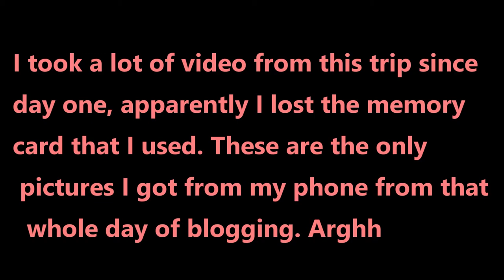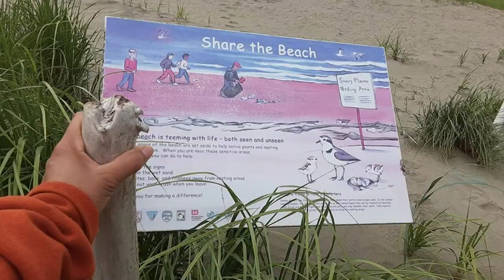OCEAN PARK PHOTO COLLECTION